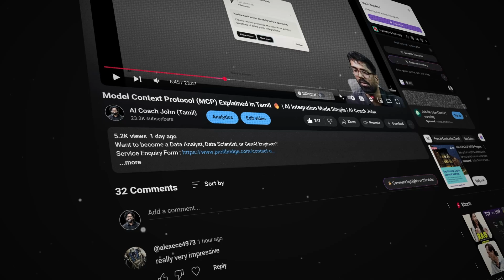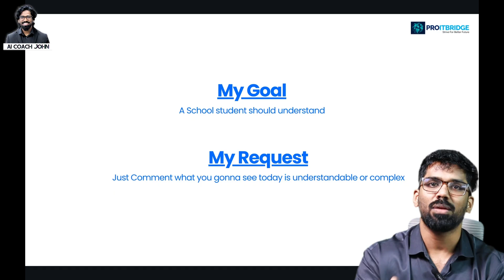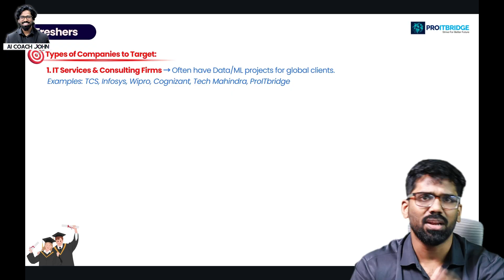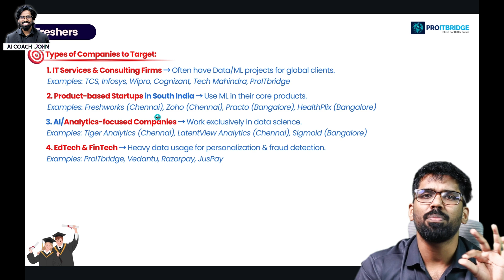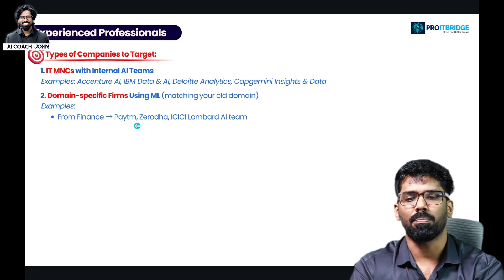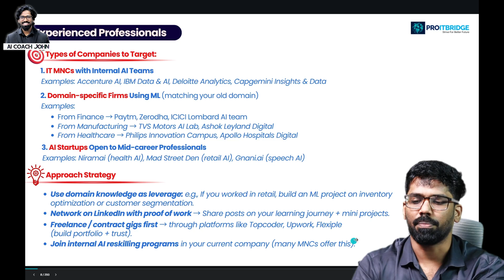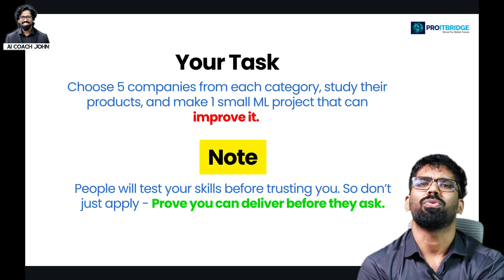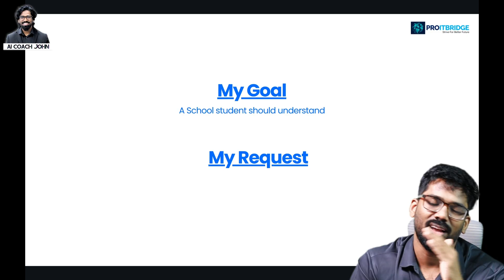(JOB SECRETS 😮) How to Find ML Jobs In 2025 in Tamil | AI Coach John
This time, the event is going to be bigger and better compared to the last one 🚀. Of course, organizing at this level involves more cost and planning — but it’s all to give you a higher-quality learning and networking experience.

👉 If you’d like to meet me in person, make sure you register now before the seats are gone.
⚠️ Only 50 seats are available since the venue has limited capacity!

At the event, we’ll be discussing:
👉 Career opportunities and how to secure them
👉 How to grow in your field with clarity and direction
👉Your personal questions (Q&A session included)
👉 And of course, spending quality time together to network & learn

By the end of the session, you’ll walk out with more clarity, direction, and actionable steps for your growth.

👉 Date: 31-August-2025
👉 Location: Chennai(exact location will be confirmed in whatsapp)

Excited to meet you all. Let’s grow together! 💡

In this video, we dive into job market realities, skills, and strategies for anyone looking to build a career in Machine Learning (ML) and Data Science:

🔑 Key Insights Covered:

✅ Why problem-solving skills matter more than just ML theory
✅ 80% of ML jobs are in large companies, not just startups
✅ Top recruiters: Facebook, Amazon, Google, TCS, Infosys, Cognizant & more
✅ Different company types you should target: IT Services, Product Startups, Analytics Firms
✅ How to boost employability with 2–3 strong ML projects (Healthcare & Finance recommended)
✅ Importance of hackathons, internships, and graduate programs for freshers
✅ Smart job strategies: applying with project proposals and demonstrating real-world ML solutions
✅ Tips for career transition into ML – leveraging your existing domain expertise
✅ Why LinkedIn networking + proof of work = game changer
✅ Freelancing & contract work as stepping stones while you aim for full-time offers

⏱️ Timestamps:
00:00 – Intro: Machine Learning Jobs 2025
00:06 – Top Companies hiring ML & Data Science Jobs (TCS, Infosys, Startups)
02:40 – Why Problem-Solving Skills for ML Jobs Theory
04:32 – Best Companies for AI/ML Jobs – IT Services, Analytics Firms
06:36 – Build Domain ML Projects (Healthcare, Finance, Retail)
08:53 – ML Jobs for Freshers 2025 – How to apply & break in
11:24 – Career Transition to ML Jobs with domain knowledge
13:39 – Showcase ML Skills to Companies with smart projects
16:01 – Motivation: Learn & grow in AI/ML/Data Science Careers

data science
ai tutorial
machine learning jobs in tamil
data science jobs in tamil
ai career opportunities tamil
top companies hiring for ml 2025
machine learning fresher jobs 2025
data scientist roadmap tamil
ml career guidance in tamil
artificial intelligence jobs tamil
data analytics and ml jobs 2025
ml job interview preparation tamil
ai tools for career tamil
future of work with ai tamil
career in data science tamil
ml companies to apply tamil
ai and data science salary tamil
data science and ai courses tamil
ml project ideas for jobs tamil
ai coach john data science tamil
ml and ai jobs in india 2025
tamil career guide for ml and ai